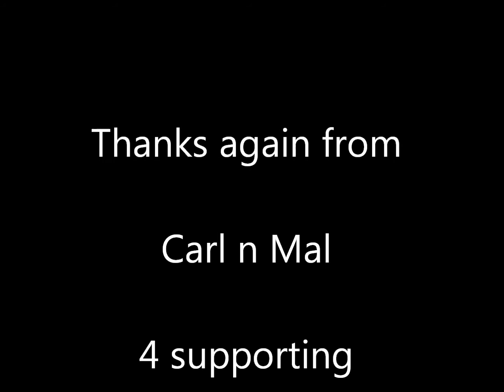The Carly's Angel Foundation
Photo/video slideshow of The Carly's Angel Foundation by Clack of Move4